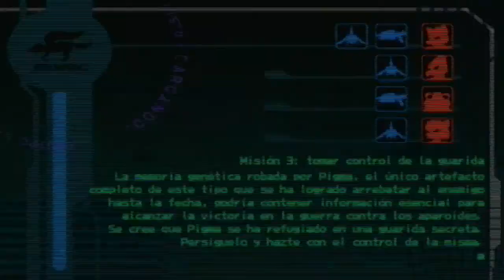Walkthrough -Star Fox Assault - Misión #3